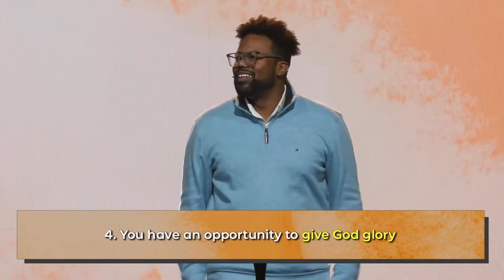Obstacles vs. Opportunities l 08.28.22 | Pastor Mo Huggins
Welcome to Sunday Service!